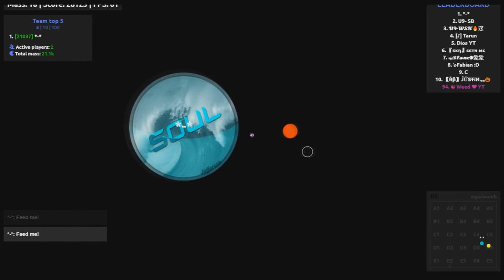🔵 Agar.io - WEED& ♥ JEFFERSON SERVER TAKEOVER #16🔵 - MEGA TRICK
☺TS3 NEW TS3  Sv.agarhub.io

♥Mirlis Action.and obs

♣I am 15Years!  :v

♠Goblins Mixes
♠Goblins From Mars
(TAGS IGNORE)